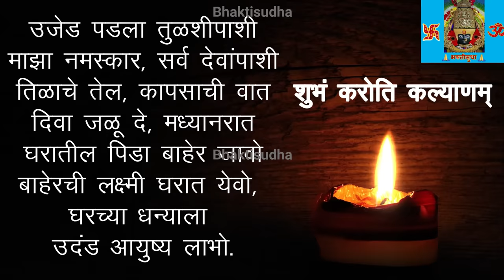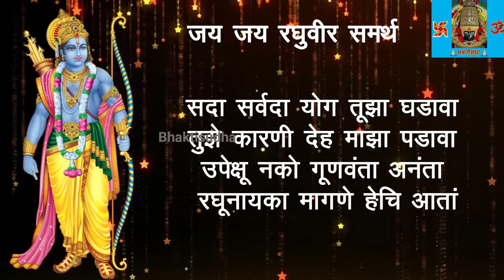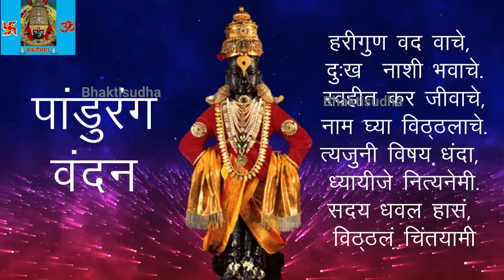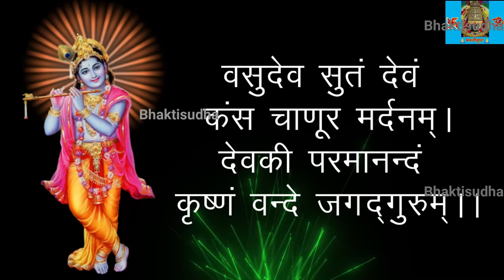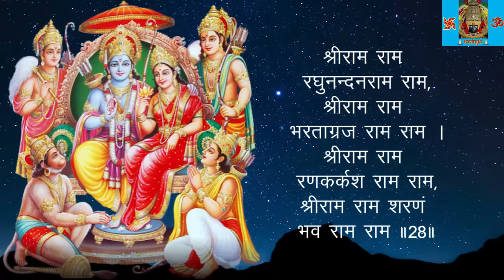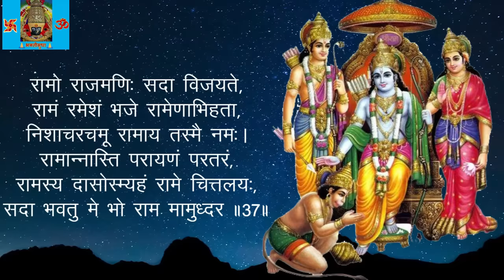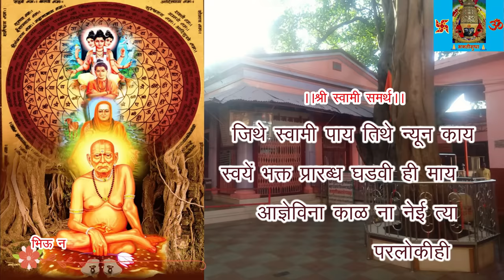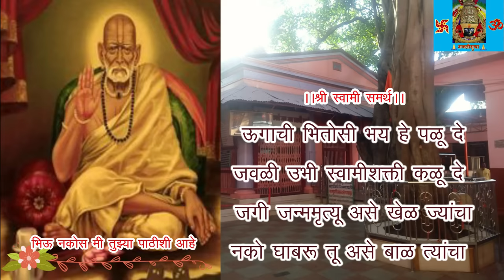Sandhyakalche Shlok | संध्याकाळचे श्लोक, Ram Raksha, Tarak Mantra, Shubham Karoti | Bhaktisudha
ganesh shodasha stotra
manache shlok with meaning
manache shlok by
vyankatesh stotra in sanskrit
vinayaka sankatahara stotram
sri pada vallabha stotra
purushottam sahastranaam stotram
sankat nashan stotra
sarvesham svastir bhavatu
shubhankaroti in marathi
morning slokas in sanskrit
sandhyakali shlok
sankata nasana ganapati stotram
siddha mangala stotram 108 times
sandhya stotram

Chapters -
Sandhyakalche Shlok (Evening Prayer)
1. Shubhan karoti kalyanam aarogyam dhan sampada  00:01
2. Tulsi Vandan 00:51
3. Ganesh Vandan 1:08
4. Shriram Vandan 3:32
5. Pandurang Vandan 4:44
6. Shrikrishna Vandan 5:38
7. Shriram raksha 6:30
8. Swami samarth tarak mantra 15:00
sandhyakalche shlok    sakalche shlok

Language: Sanskrit, Marathi
Singer: Mrs. Swati Nazarkar
Producer: Mr. Harivijay Nazarkar
Director:  Nikhil & Niranjan Nazarkar
Genre: Devotional
Category: Spiritual Songs, Prayers

Our Other Videos –  इतर स्तोत्र, प्रार्थना

Ambe ek kari | Renuka mata nitya prayer | श्री रेणुका मातेची नित्य प्रार्थना अंबे एक करी, उदास न करी

sandhyakalche shlok in marathi
sandhyakalche shlok with lyrics
sandhyakalche shlok in marathi lyrics
sandhyakalche shlok shubham karoti
sandhyakalche shlok bhakti sudha
sandhyakalche shlok lava
sandhyakalche shlok shubham karoti kalyanam
sandhyakalche shlok in marathi live
sandhyakalche shlok ganpati
sandhyakalche shlok live
sandhyakalche shlok ram raksha
sandhyakalche shlok hindi
sandhyakalche shlok in marathi download
sandhyakalche shlok bhag 2
sandhyakalche shlok bhag 1
shubhamkaroti kalyanam lyrics
shubhamkaroti kalyanam song
shubhamkaroti in marathi
shubhamkaroti kalyanam
shubhamkaroti
shubhamkaroti mhana mulano
shubhamkaroti kalyanam lyrics in marathi
shubhamkaroti serial
shubhamkaroti mhana mulano lyrics
shubhamkaroti kalyanam marathi movie
shubhamkaroti title song
shubhamkaroti marathi serial
shubhamkaroti lyrics
ram raksha stotra (श्रीरामरक्षास्तोत्र)
ram raksha stotra
ram raksha
ram raksha stotra (श्रीरामरक्षास्तोत्र) fast
ram raksha stotra (श्रीरामरक्षास्तोत्र) with lyrics
ram raksha stotra (श्रीरामरक्षास्तोत्र) marathi
ram raksha stotra in hindi
ram raksha mantra
ram raksha stotra (श्रीरामरक्षास्तोत्र) lata m
ram raksha stotra anup j
ram raksha kavach
ram raksha fast
ram raksha stotra by anuradha p
ram raksha stotra with lyrics